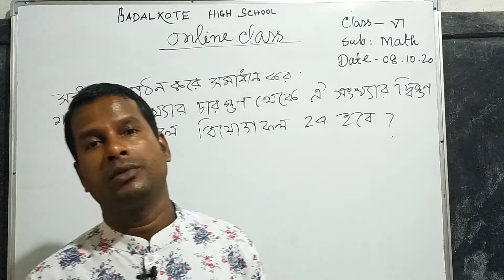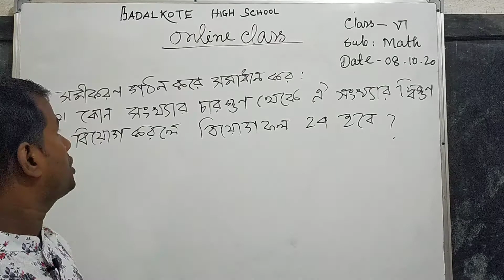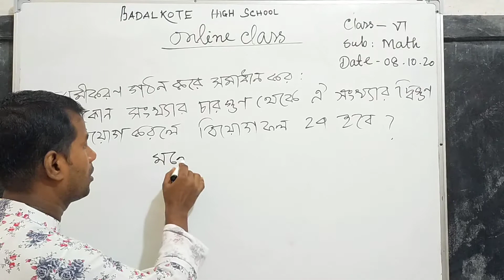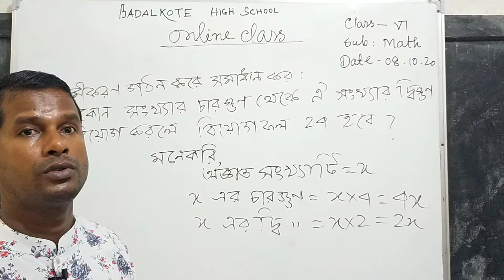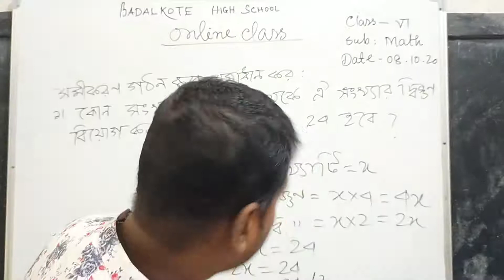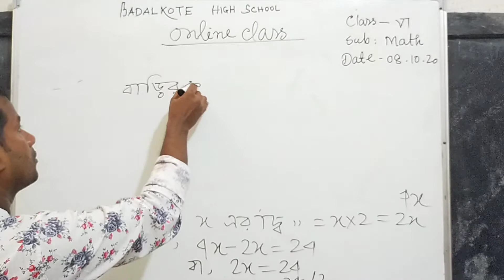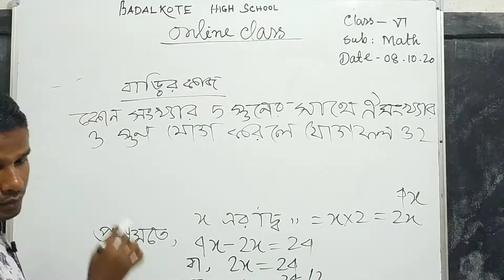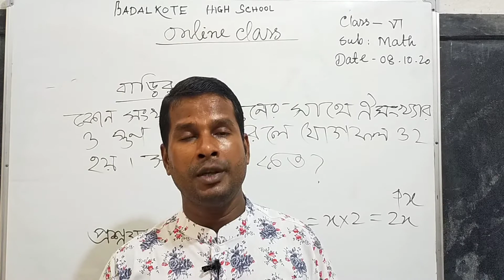মোঃ জাকির হোসেন, শ্রেণি: ষষ্ঠ, বিষয়:গনিত।